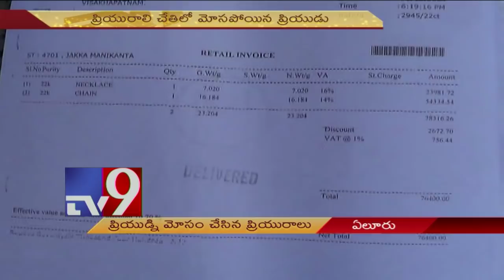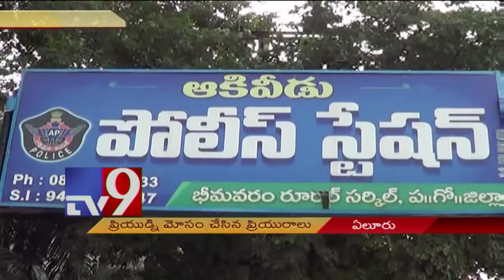ప్రియుడ్ని మోసం చేసిన ప్రియురాలు || Eluru - TV9